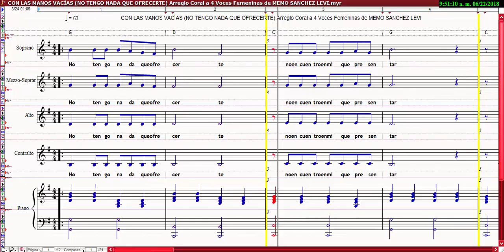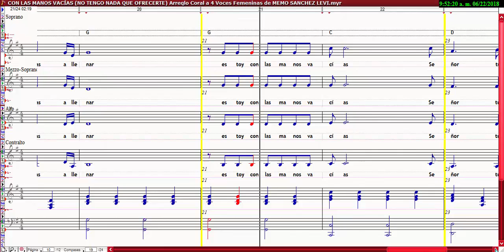CON LAS MANOS VACÍAS (ARREGLO CORAL A 4 VOCES FEMENINAS)